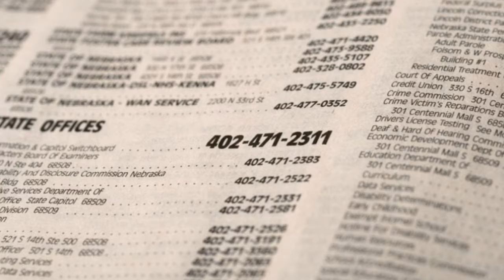Imam Siraj Wahhaj & Me: On the Shoulders of Giants | Ustadha Dr. Rania Awaad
Dr. Rania Awaad talks about the impact that Imam Siraj Wahhaj had on developing her Islamic identity, including using a cassette tape lecture by him to deliver her first lecture and his willingness to come to a youth conference in Detroit that she helped organize with just one phone call to him.

In this personal anecdote, Ustadha Rania also tells her first experience with Shaykh Hamza Yusuf.

This is clip in the MCC Gems Series from a talk Dr. Rania gave at MCC in honor of teachers on October 14, 2018

Imam Siraj Wahhaj is a globally recognized Islamic leader who graduated from the Umm Al-Qura University of Makkah in 1978. Imam Wahhaj has served on Majlis Ash-Shura since 1987 and was the former vice president of the Islamic Society of North America. He is a past member of ISNA’s Planning Committee and has served as a member of the Board of Advisors for NAIT from 1989 to 1993. He is also a member of the Board of Advisors for the American Muslim Council. Imam Wahhaj has appeared on several national television talk shows and interviews especially about his anti-drug campaigns. He received high praises from the media and NYPD for initiating anti-drug patrol in Brooklyn, New York in 1988. Imam Wahhaj was the first person to give an Islamic invocation to the United States Congress. His messages are rooted in hope, faith, and the power of redemption.